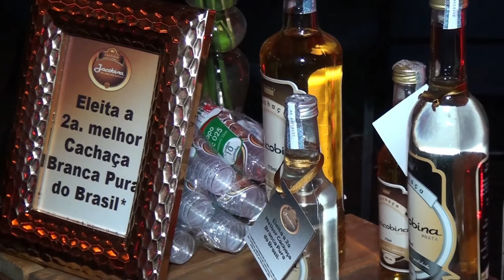A Festa de 31 anos de Jornalismo de NEDILSON MACHADO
Produção: TV ARTESANAL
Apresentação: Orquídea Santos
Edição: Mhario Lincoln
Imagens: Adelman Baltazar
São Luís, SET.2018